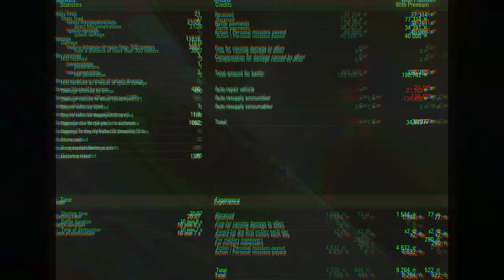Ho-Ri 3: Invincible Lord of the Forest - World of Tanks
A heavy assault tank destroyer, developed based on designs of the Japanese Ho-Ri 1. Here, the armor thickness was increased, and the front part of the hull and suspension were significantly changed.